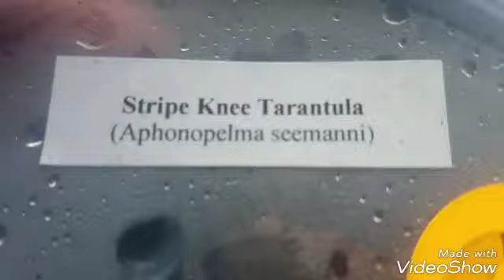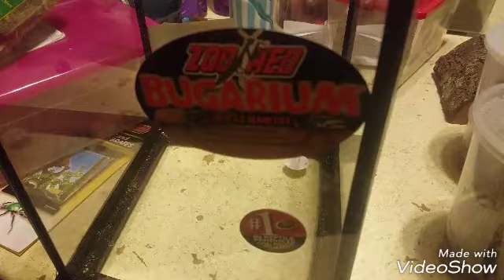New stripe knee tarantulas handling and feeding